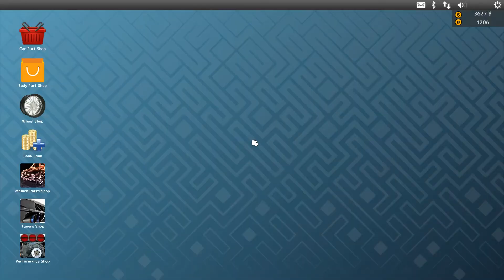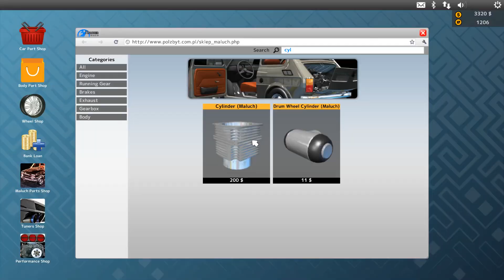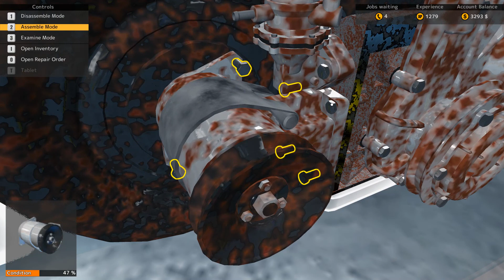Car Mechanic Simulator 2015 - Gameplay - Repair Maluch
Repairing car Maluch
-Carburettor (Maluch)
-Cylinder (Maluch)
-Spark Plug (Maluch)
-Spark Plug (Maluch)
-Valve Push Rod (Maluch)
-Air Filter (Maluch)
-Fuel Filter (Maluch)